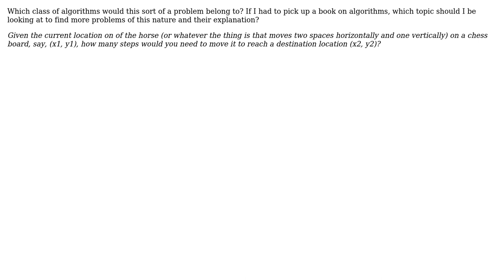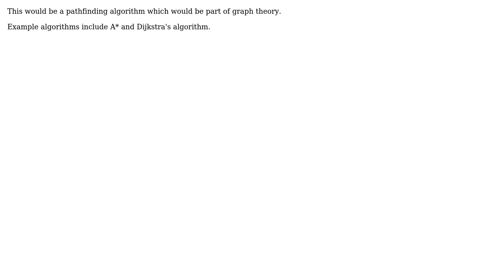Software Engineering: Which class of algorithms does this problem belong to?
With thanks & praise to God, and with thanks to the many people who have made this project possible! | Content (except music & images) licensed under CC BY-SA | Music | Images & others | With thanks to user Winston Ewert user Water Cooler v2 and the Stack Exchange Network Trademarks are property of their respective owners. You are responsible for your own actions.